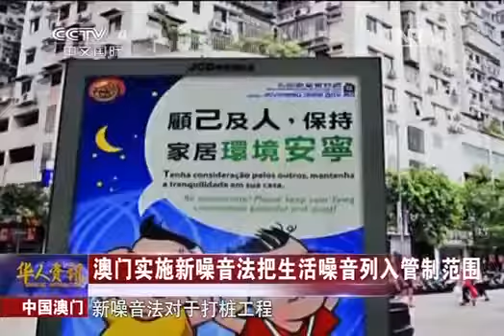20150305 华人世界 澳门实施新噪音法把生活噪音列入管制范围